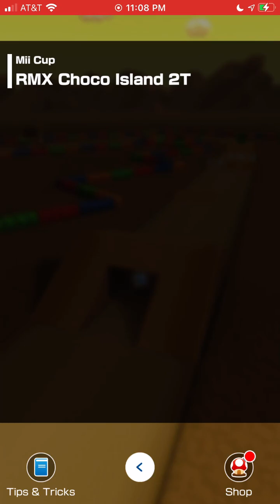Mario Kart Tour - Princess Tour - Mii Cup - 150cc Gameplay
N64 Royal Raceway R - 10,739 pts.
RMX Choco Island 2T - 15,626 pts.
SNES Donut Plains 3 - 9,752 pts.
Ring Race - 37 pts.